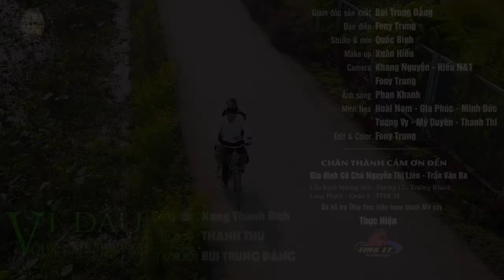VÍ DẦU QUA CẦU ĐẠP XE / BÙI TRUNG ĐẲNG - THANH THƯ / ca nhạc mới 2022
$$ nghệ sĩ Bùi Trung Đẳng tên thật chứng minh là vậy,sinh ra và lớn lên nơi làng quê nhỏ Xã Trung Hưng,Thốt Nốt nay là Cờ Đỏ ( Cần Thơ ) trong một gia đình đặc biệt bên ngoại đều là tài tử miệt vườn.
Năm 1998 Đạt giải nhất của Huyện và nhiều giải khác, năm 2004 khăn gói lên Sài Gòn Bình Dương lập nghiệp, May mắn gặp được thầy “nghệ sĩ linh Vương “ do nghệ sĩ mộng hùng giới thiệu học 2 tháng,năm 2008 đạt giải “ Nhì “giọng ca cải lương hàng tuần do VOH Đài tiếng nói nhân dân tổ chức,năm 2009 Đạt giải “ Nhì “ truyền hình Vĩnh Long giải Út Trà Ôn, Đồng thời đạt “ huy chương đồng “ giải bông lúa vàng đài tiếng nói nhân dân thành phố Hồ Chí Minh. “ Thí sinh có giọng ca lạ nhất năm 2010 Đã chiếm lòng ban giám khảo và đạt giải chuông vàng vọng cổ truyền hình HTV “ nhiều năm làm nghề Đã đạt được nhiều giải cao quý như “ Huy chương bạc chuyên nghiệp toàn quốc 2015 và 2018.
$$ Đến với kênh YouTube của Bùi Trung Đẳng, các bạn sẽ thưởng thức những trích đoạn cải lương ,những bài tân cổ hiện đại, mới lạ ,đặc sắc ,thú vị nhất hiện nay.
@ bản quyền thuộc về NS Bùi Trung Đẳng vui lòng không sao chép dưới mọi hình thức nhé !
mọi ý kiến đóng góp hay mời show thì alo nha : 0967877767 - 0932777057